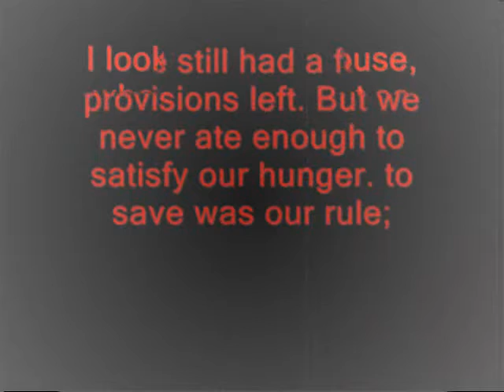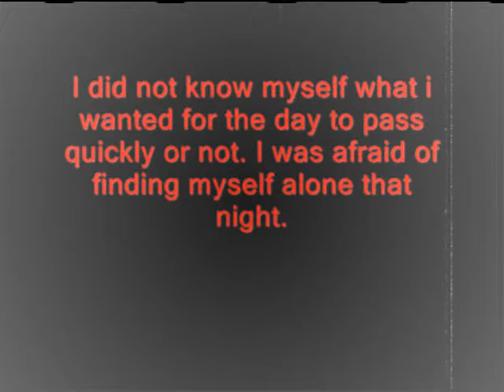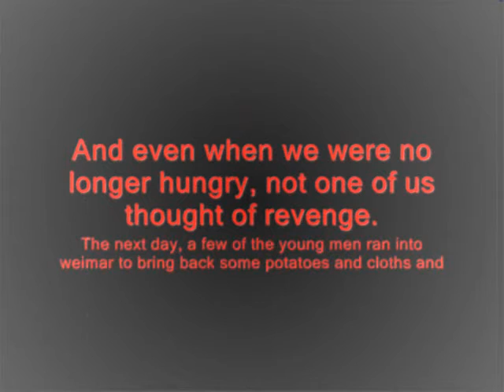Holocaust- Whispers in the Dark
This was actually just a school project when i was in 8th grade, haha and thought it would be nice to put on youtube.
P.S. Ignore the qoutes at the end (that was one of the requirements for my project) which came from the book Night by Elie Wiesel
Songs used- Whispers in the Dark (Skillet),
Just in case anyone was wondering i got the pics from Yahoo and Google :p